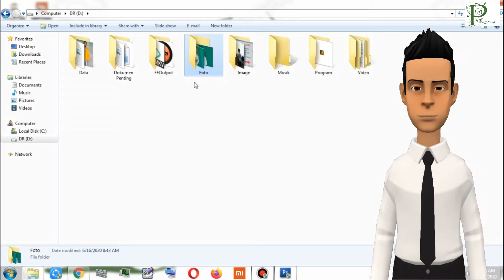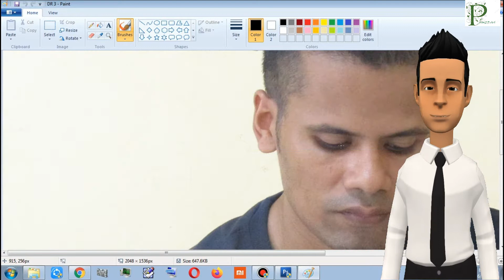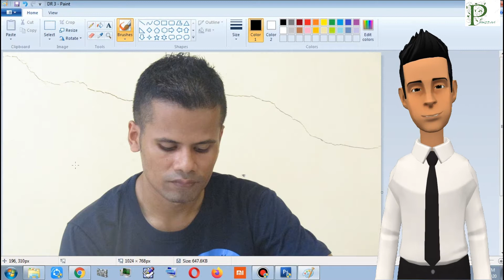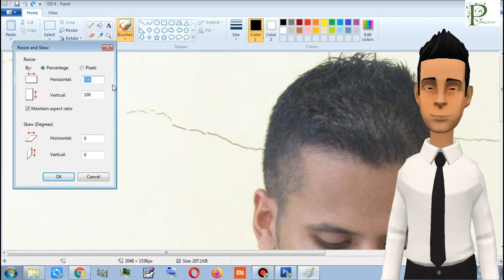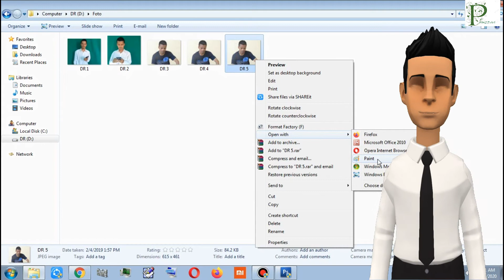Cara memperkecil ukuran foto di PC atau Laptop dengan mudah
Cara ini adalah cara termudah untuk memperkecil ukuran foto sesuai keinginan kita, bahkan kita juga bisa memperbesar ukuran foro tersebut. Berapa pun ukuran foto anda dapat diperkecil sampai ukuran yang kita inginkan.